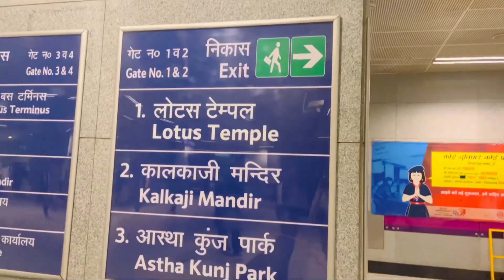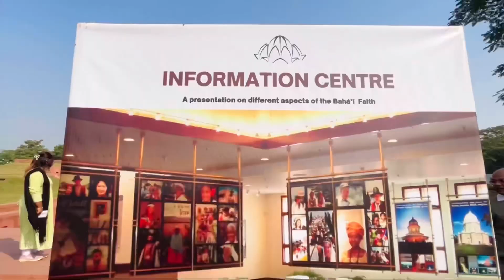Lotus Temple | New Delhi | Maya Sharma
🪷Lotus temple is a beautiful temple having lotus like design which was constructed for the unity of all religions. It was constructed by the followers of Baha’i religion which was found by Bahá’u’lláh from Persia which is now Iran 🇮🇷.
This temple is famous for peace and pray.

For more, My Instagram👇🏼

🪷 Lotus Temple is one of the most visited place in the world .🌎

🪷 It is closed on Monday .

🪷No tickets are required as it’sa temple.

🪷Timings are from 8 a.m to 5 p.m

explanation on design and style of architecture of lotus temple
how long did it take to build the lotus temple
3 interesting facts about the lotus temple
lotus temple opening timing
lotus temple prayer timings
is lotus temple open tomorrow